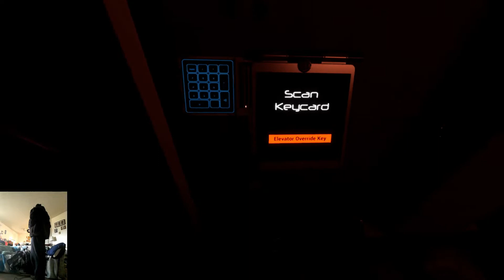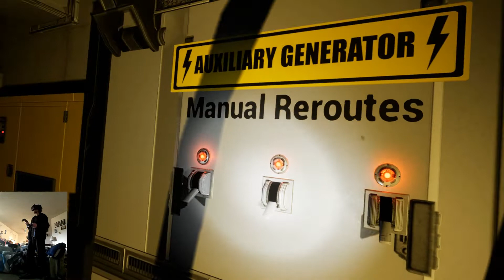SCP Blackout Demo VR ~ So Much Creepier In VR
After giving it a go on the desktop last time, I step into the Vr version and try out the first freaky game on the HTC I've done. And wow is it more immersive...

A VR/Desktop game where you are a new D-Class personnel in a secret SCP research facility when everything falls apart. Use what you can find as you explore the facility, access logs to learn about the SCP entities in containment, and run for your life from the SCP entities that have escaped.